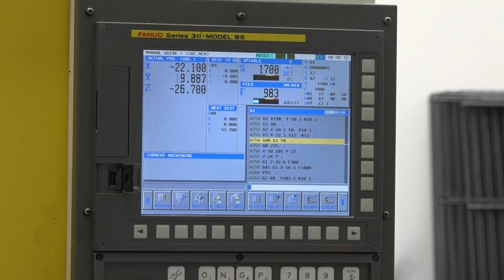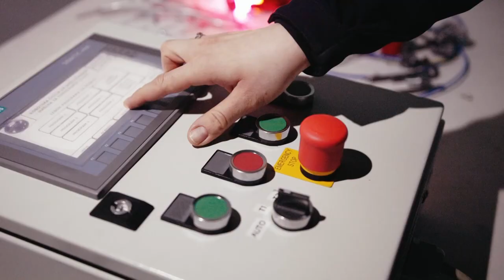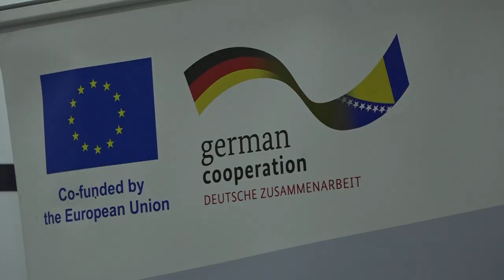Raste zainteresovanost malih i srednjih preduzeća za digitalnu transformaciju, najavljena podrška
U Tuzli je predstavljen rad digitalnog inovacijskog huba koji je uspostavljen kroz projekat Evropske unije i Savezne Republike Njemačke. Posebno je naglašena podrška malim i srednjim preduzećima u njihovom putu digitalne transformacije. Istaknuto je kako su ova preduzeća sve više zainteresovana za ovaj korak, a najavljena je podrška i u budućnosti...